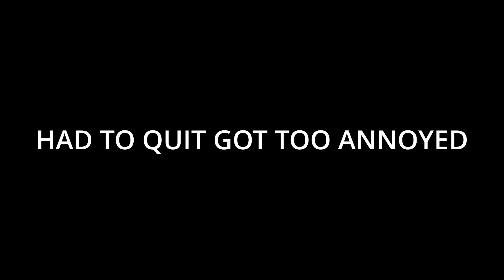ONSIGHT SOLDIER| Plants Vs Zombies Battle For Neighborville